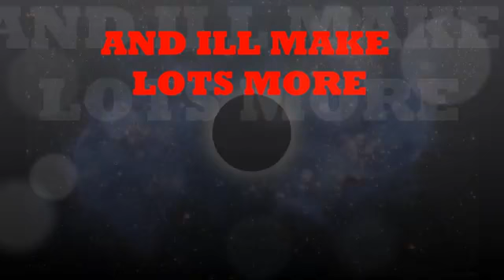EM JAM Track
EM Jam Track enjoy